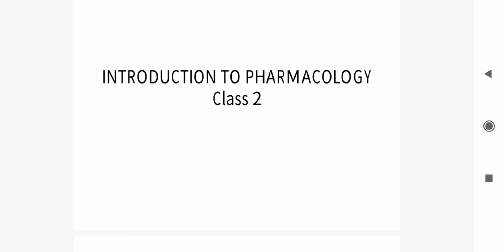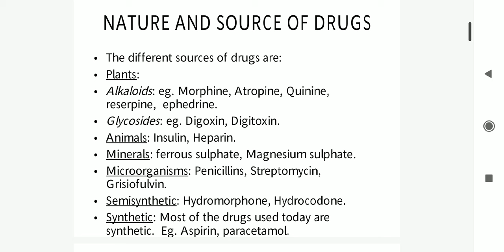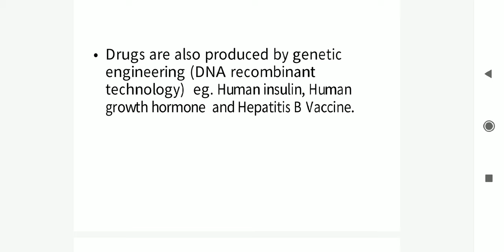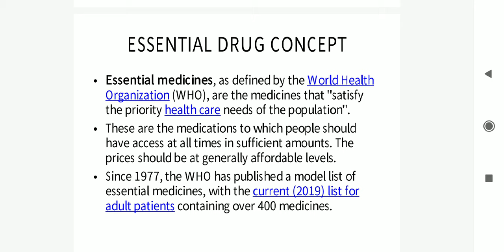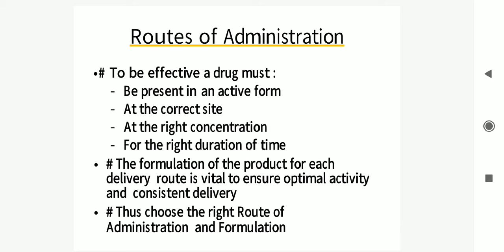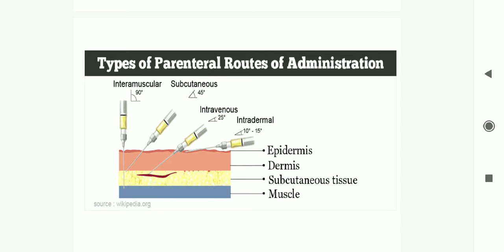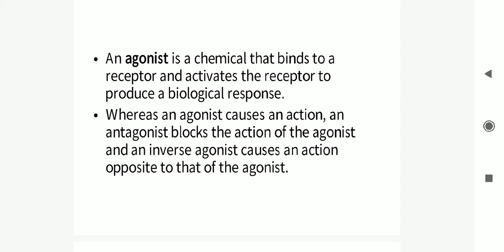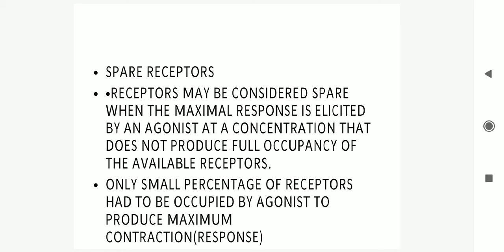Introduction To Pharmacology Part II